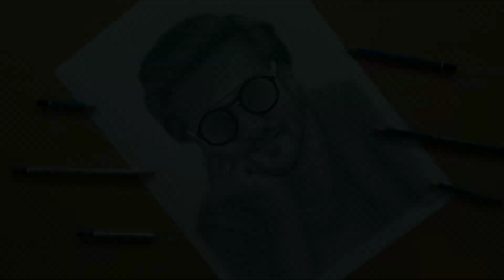Mumbiker Nikhil - pencil sketch portrait drawing. || Art Abhishek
pencil sketch portrait drawing of Mumbiker Nikhil.
Mumbiker Nikhil realistic face drawing.